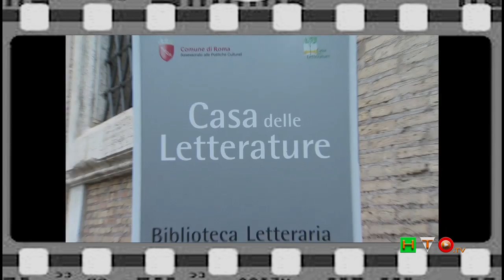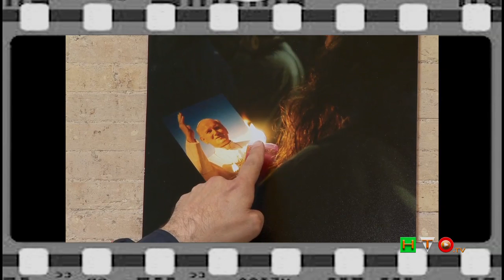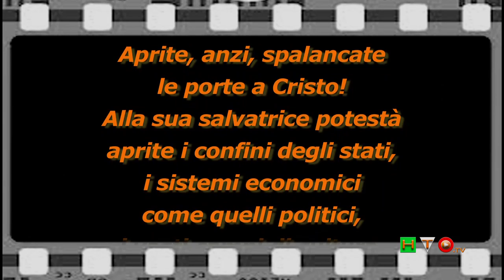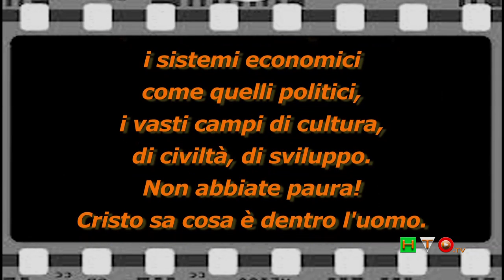GIOVANNI PAOLO II, Il Grande Uomo - Mostra Fotografica di Fazio Gardini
"Giovanni Paolo II - Il Grande Uomo", questo il titolo della mostra del Fotografo e Fotoreporter Fazio Gardini, allestita nei locali della Casa delle Letterature a Roma ed aperta fino al 11 Maggio.
Fazio è originario di un paesino dell'Emilia Romagna, uno come tanti altri, immerso nell'anonima, e monotona, quiete della Val Padana, una cittadina che conta poche migliaia di anime e che solo i locali conoscono, se non fosse per il fatto che è il paese natale del compianto Cesare Zavattini. Si catapulta, un po' per scelta, un po' per incoscienza, nei meandri della Capitale, e ci arriva in concomitanza con la morte del Santo Padre. In quei 10 giorni successivi alla morte di Papa Voityla, mentre Fazio, di fatto, si "trasferisce a vivere", dal 30 Marzo al 8 Aprile 2005, in Piazza San Pietro, dormendo nel suo sacco a pelo e lavandosi in una fontana del Bernini poco distante e sempre accompagnato dalla sua inseparabile macchina fotografica, realizza, circa, 30o0 scatti, rimasti, sino ad ora, inediti. Di quella triplice migliaia di scatti, ne ha scelto alcuni estrapolandone solo 45, stampandoli su pannelli in mtf dalle dimensioni generose, 30x42 cm., tanto che è possibile osservare anche dettagli piuttosto minuscoli. Una volta giunti in Pazza dell'Orologio 3, e varcata la soglia d'ingresso della Casa delle Letterature, ci si trova immersi in uno spazio quasi asettico; vedo studenti chini sui libri che non prestano particolare attenzione al mio incedere mentre mi avvio lungo il corridoio, inondato di luce, che, come uno scrigno, custodisce le immagini catturate da Fazio. Conosco Fazio già da qualche tempo, ci siamo già incontrati in occasione di altri eventi a Roma, abbiamo scambiato qualche battuta, ma non posso dire di conoscerlo davvero, se non per mere ragioni professionali. Ci siamo dati appuntamento per un intervista che mi ha concesso, ma sono voluta arrivare qualche minuto prima, assieme al mio cameraman, per avere il tempo di "auscultare" le sue foto esposte. Mentre il Cameraman è intento ad organizzare il set, osservo, mi soffermo, mi concentro sui particolari, provo a percepirne l'energia, ne cerco i tratti distintivi, provo a capire l'Uomo, scoprire il Fotografo attraverso i suoi scatti. Non riscontro un vero e proprio percorso temporale, gli scatti non sono esposti in ordine cronologico. I due lati del corridoio, che ospitano alcuni degli scatti, assomigliano a due braccia che mi accompagnano al grande fondale dove sono appese un'alta ventina di fotografie. Non saprei definire compiutamente la sensazione che ho provato, si certo, ci sono delle persone sedute alle scrivanie nelle sale che si aprono sul lato sinistro del corridoio e che stanno, di sicuro, studiando per cui cerco di non fare troppo rumore per non recare loro disturbo, ma non è una mera questione di buona educazione e di rispetto, è qualcosa di più profondo, di più intimo, di meno tangibile di più inafferrabile. Credo che anche il Cameraman provi, se non la medesima sensazione, qualcosa di molto simile, in quanto lo vedo armeggiare operoso, ma con un'insolita delicatezza nei suoi gesti.
Credo siano le foto, mute, certo, ma che non di meno mi stanno parlando, mi bisbigliano qualcosa che ancora fatico a percepire appieno. Immagino ci siano scatti che ritraggono i potenti della Terra, li cerco, li trovo, ma resto sorpresa nello scoprire che sono relegati, a dispetto del loro status, al ruolo dei gregari, quasi insignificanti. Trovo invece i gesti, gli occhi, il dolore, lo sgomento, il vuoto, la preghiera ed altre immagini che cristallizzano un attimo fatto di gente comune. Gente che si è "spogliata" dei propri pregiudizi e che si è trasformata in folla oceanica pur rimanendo solitaria nel proprio più intimo dolore. Potrebbero essere chiunque, persone comuni ma unite dal dolore incommensurabile proprio della perdita. Sono il vicino di pianerottolo che distrattamente salutiamo quando lo incrociamo, l'impiegato di un qualsiasi ufficio che malvolentieri sopportiamo, l'operaio della catena di montaggio nell'immaginario collettivo, il compagno di scuola del figlio. E' questo che mi colpisce osservando le foto. Non ho vissuto in prima persona quei giorni, frequentavo ancora l'Università, non mi ero nemmeno ancora trasferita a Roma, e di conseguenza ho seguito in televisione, con i Telegiornali, con gli speciali, la cronaca, intensa, di quei giorni di lutto. Ho ancora vivo il ricordo di quelle emozioni, ma non le ricordo così intense, mentre ora le riscopro vivide, intatte in tutta la loro intrinseca forza emotiva. Non conosco ancora le ragioni che hanno indotto Fazio a scegliere proprio quei 45 scatti, ma mi ripropongo di chiederglielo durante l'intervista e spero davvero che mi sveli le ragioni che lo hanno indotto a fare proprio quelle scelte.